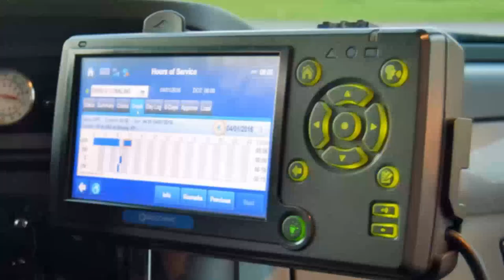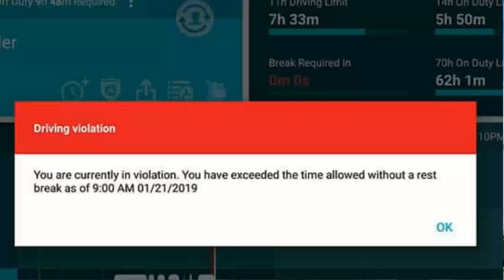Freedom taken from Werner drivers. Trucking Industry Suffers.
Freedom taken from Werner drivers, Will the Trucking Industry Suffer?
In this video, we take a closer look at the recent announcement from @WernerEnterprises CEO Derek Leathers, we examine the potential effects this decision could have on the company's fleet and the trucking industry as a whole.

It's important to consider the implications for trucking companies and their drivers.  Will the Industry as a Whole suffer due to this decision.  What is it, and what does it mean to you?

A personal message given to the CEO of the Industry’s most Influential company, and I want him to hear it.  Watch till the end and leave your thoughts.

Join Our FaceBook Group - Thats Truckin
Leave us Links to stories or ideas you want more of.

See the sights on Instagram
Truckin Related Posts and Pictures.